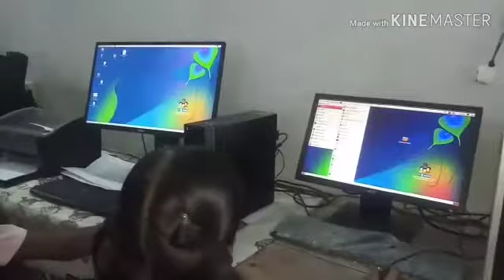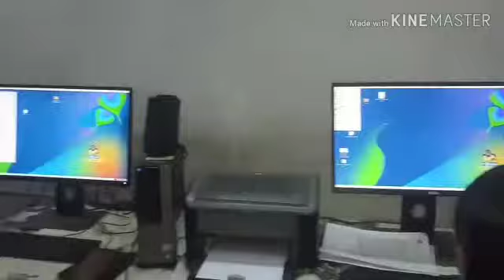Annual day promo Video 2019